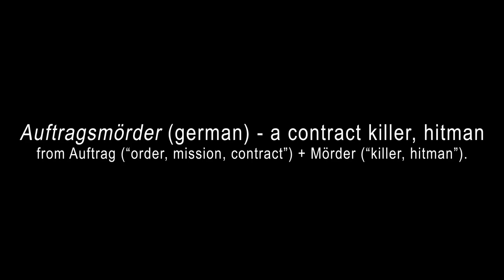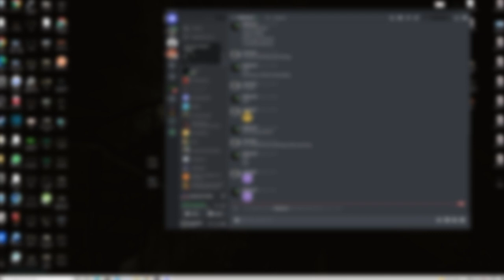Escape from Tarkov: Team killing - British player gets upset about the team kill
Hello guys! This time I decided to upload a little bit shorter video due to the lack of free time to upload the full team killing compilation. If you like this format then let me know about it in the comments.

Contracotrs whot took part in the video:
Contractor no. 6
Contractor no. 7